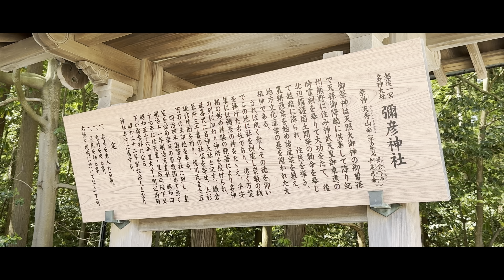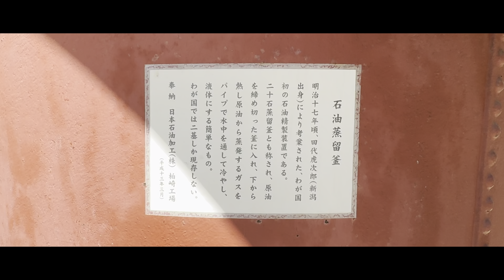【新潟の旅 】 彌彦神社をお参りしてみました！※字幕付き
彌彦神社を参拝してみました！

【彌彦神社】

新潟県西蒲原郡弥彦村弥彦２８８７−２

【Camera】

Camera:iPhone15 pro MAX 4k60fps HDR

【Editing software】

Ubiquiti Labs, LLC VN Video Editor

【Message】

気軽にコメント・評価ください！

X(Twitter):@ICIPYONG